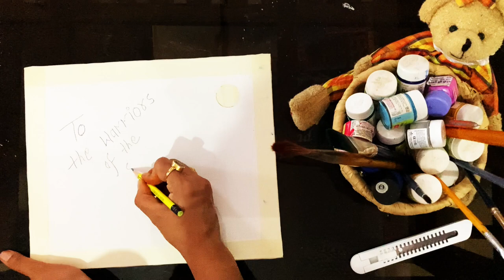Airforce Day Oil Painting | Easy and quick airplane painting for beginners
This painting is dedicated to brave air warriors.
In this process video,  we paint a sunset scene glorifying the boldness and character of the military aircraft. It's a very easy oil painting technique for beginners. This painting took only 35 minutes to finish.
Enjoy the process which eventually turns into beautiful magic created by the oil paints. Hope you like it.

Oil Paints: Camel Students oil paints (good for beginners)
Masking tape used